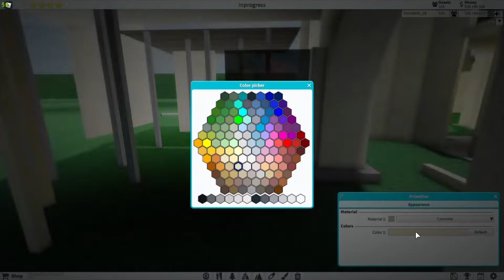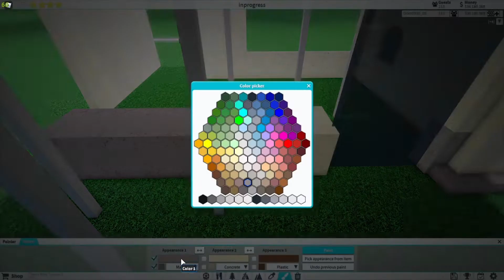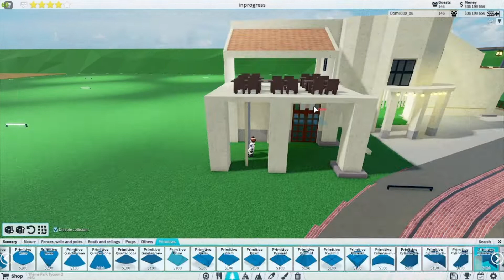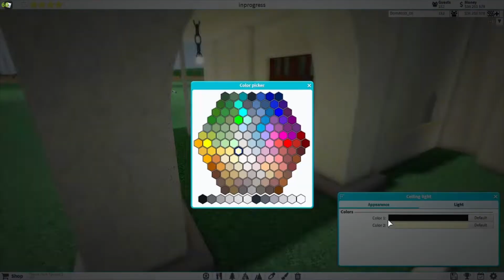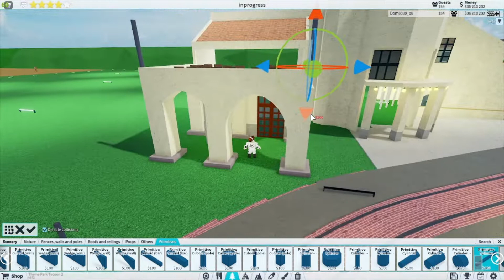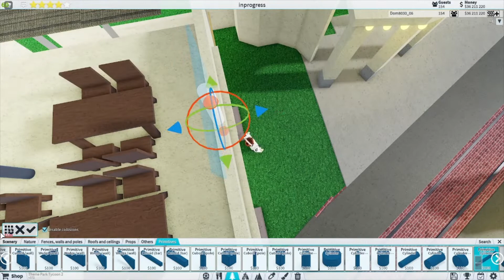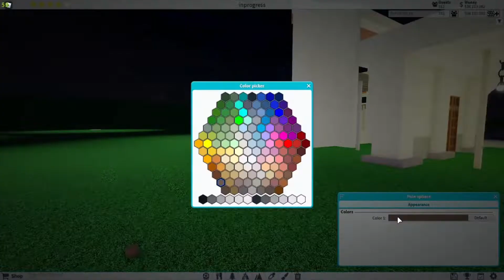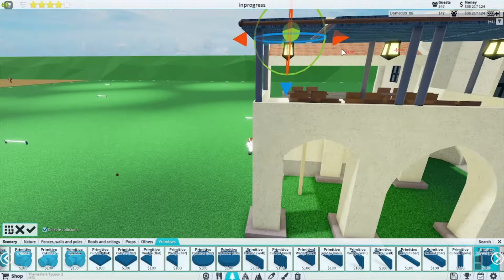(How To) Carthay Circle Dining (Theme Park Tycoon 2)